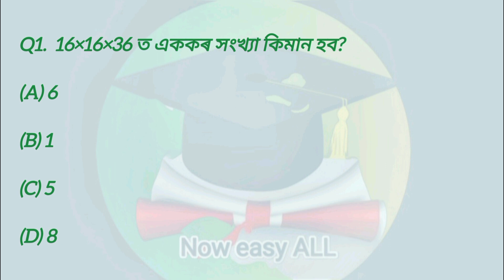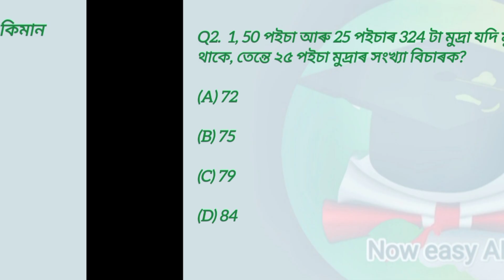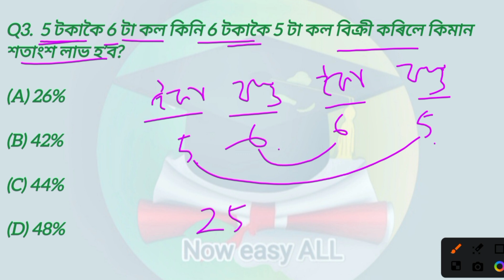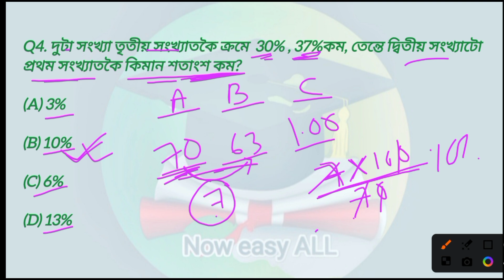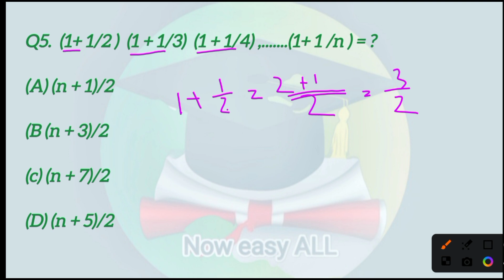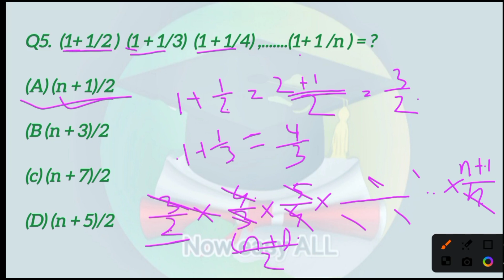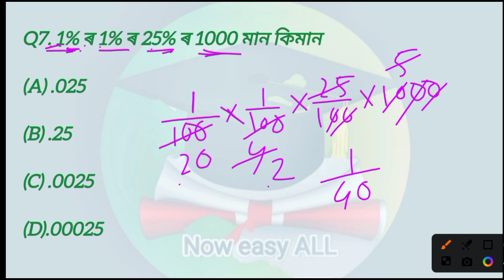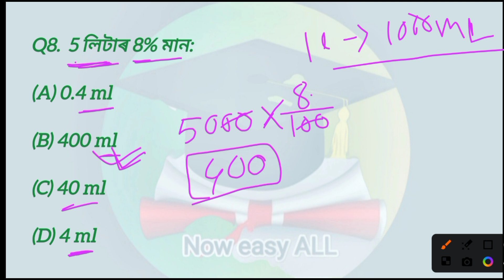maths class/ Assam Police written exam/ Assam Police maths important questions @NoweasyALL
Assam Police written exam 2024/ Assam Police AB/UB exam/ Assam Police maths @NoweasyALL

Assam Police Written Exam 2024 | Assam Police AB UB Written Exam| Questions & Answers| Assam police